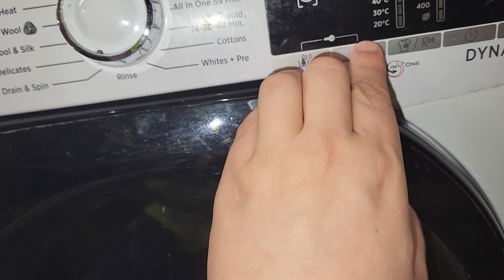Hoover DynamicNext test spin @ BHF